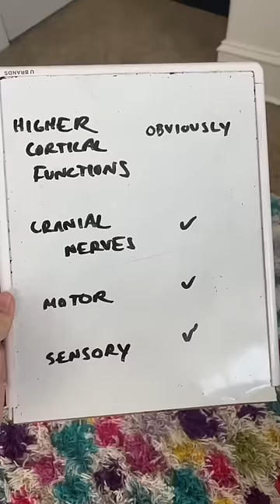The Neurologist Takes Call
Grab some med student tears, it’s time to take call